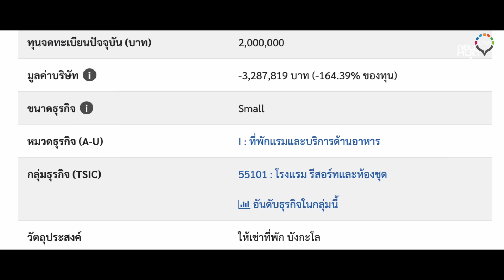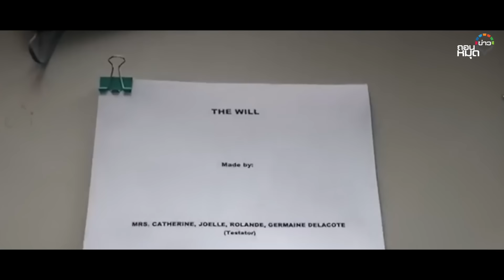‘ป้าติ๋ม มรดกร้อยล้าน’ เจอข้อกฎหมายรุงรัง อาจจบไม่สวยแบบนิยาย : ถอนหมุดข่าว 21/05/67